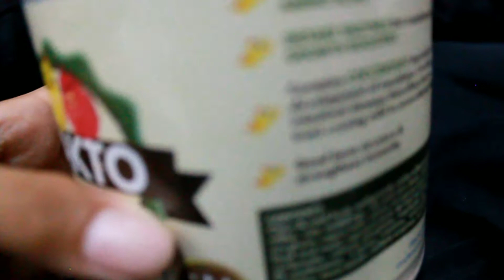Birdie bird (NEW PET)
subscribw kayo guys para mkaa 1k subs na tayo at mag panood nyo ang pag laki na aking alaga